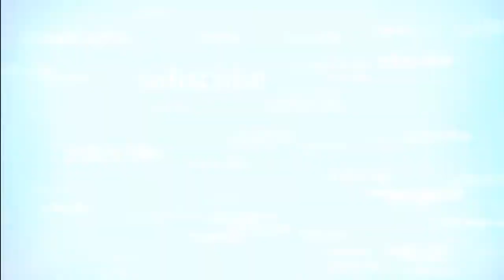android (kraddy) guitar cover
the bit at the end in orange writing was meant to say:
sorry if the videos are a bit in front of or bit behind the muusic. i edited the music on audacity then got the videos to fit in with it.
hope you enjoyed the song because its not a guitar song its a dubstep kid of song.